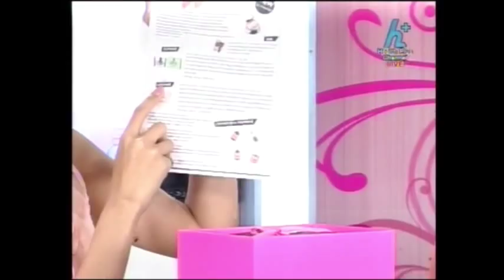PAMBOX ON TV SHOW BEAUTY EXPERT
Pambox featured on TV show Beauty Expert.

ทุกเรื่องราวความงามเรามีคำตอบให้กับคุณในรายการ Beauty Expert (Plus)

Pambox Thailand - Thailand's Beauty Subscription Service!

and get our special FREE promotions!

Pambox is a beauty discovery service. For 395 thb a month, members receive a curated box of 4-5 deluxe beauty samples from a variety of well-known and emerging brands, including Lancome, MAC, L'Occitane, and more. Every month is a chance to discover your favorite new makeup, haircare, skincare and beauty products.

sign up for 6+ months and receive FREE boxes!